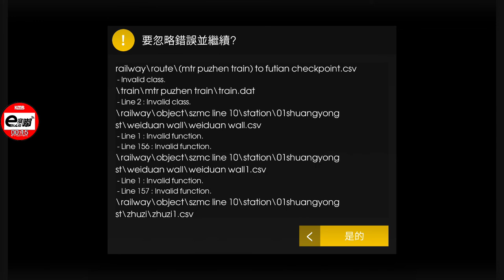[臨時搵唔到車]Hmmsim 2 深圳地鐵10號線